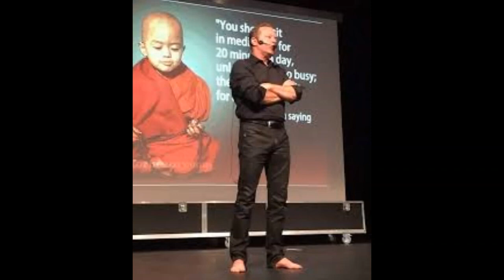UNLOCK THE UNLIMITED MIND DR JOE DISPENZA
Dr.Joe Dispenza - an amazing video, we learn how to unlock the power of our mind to live fearlessly. Make a choice, do you want to live in future, or memories of past?

2) It is transformative in nature.